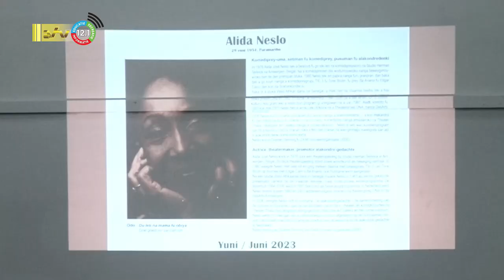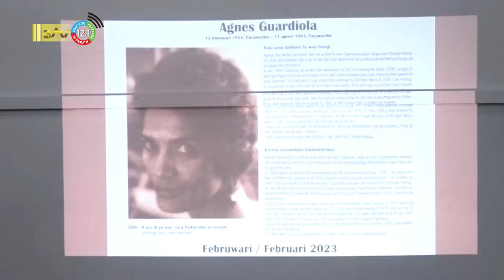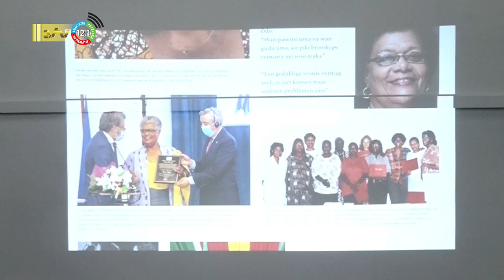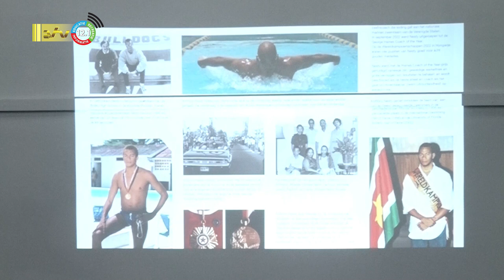24 11 2022 NAKS lanceert zesde iconen kalender